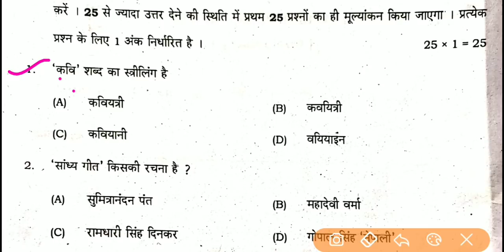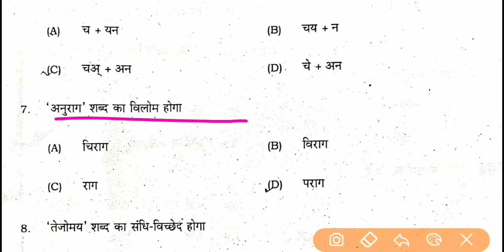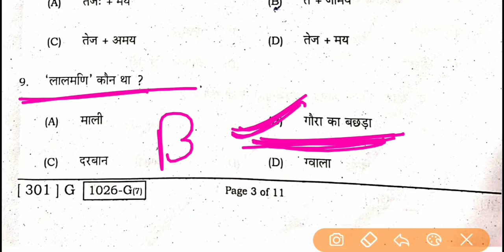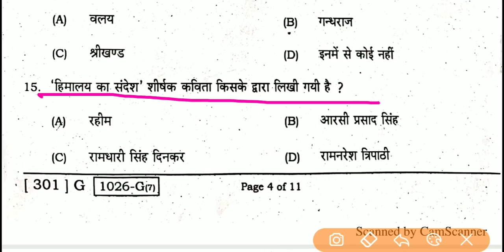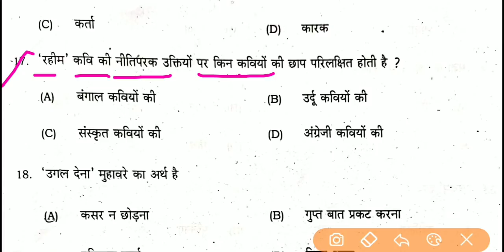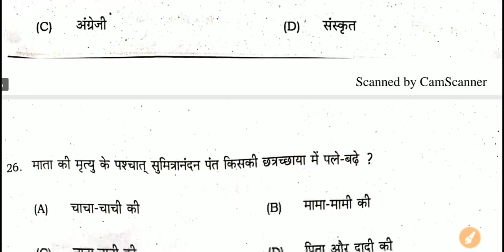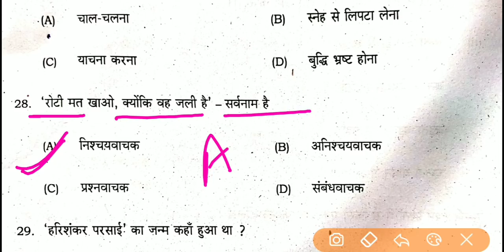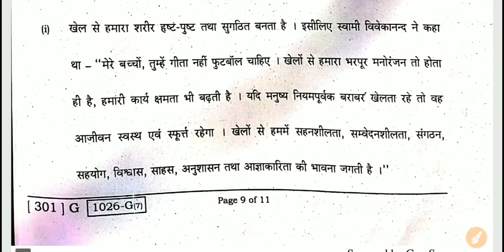हिंदी 50 मार्क्स objective answer 2020 | 12th hindi 50 marks question paper 2020 | Education baba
12th Hindi 50 marks Answer Sheet [Arts] || Hindi 50 Question paper solution
12th Hindi 50 marks objective question answer 2020 / hindi 50 marks 12th

■-Commerce Student's channel- @eduaditya

■- Watsapp group में join करने के लिए मुझे instagram पर message करें

hindi 50 marks 12th arts,
hindi 50 marks 12th arts 2020
12th hindi 50 marks,
12th hindi 50 marks objective answer 2020,
12th hindi 50 marks model paper 2020,
12th hindi 50 marks story,
12th hindi 50 marks 2020,
12th ka hindi 50 number ka objective,
12th hindi 50 number,
12th hindi 50 number ka objective,
hindi 50 marks 12th writer name,
50 number hindi 12th vvi,
hindi 50 marks 12th objective 2020,
hindi 50 marks 12th objective,
12th hindi 50 marks objective answer 2019,
hindi 50 marks 12th objective arts,
50 ka hindi 12th ka objective,
hindi 50 marks 12th panch parmeshwar,
hindi 50 marks 12th poem,
12th hindi 50 question,
12th 50 marks hindi objective question,
hindi 50 marks 12th rahim,
hindi 50 marks 12th summary,
question_2020,
12th 50 marks hindi vyakaran,